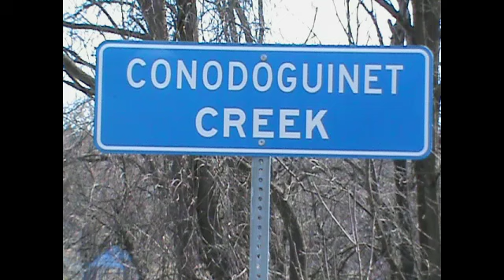Conodoquinet Creek Carlisle, PA Dam off Longs Gap Road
Dam off of Longs Gap Road in Carlisle, PA